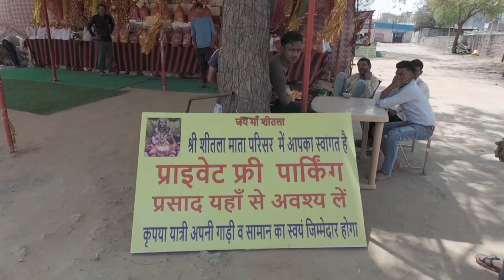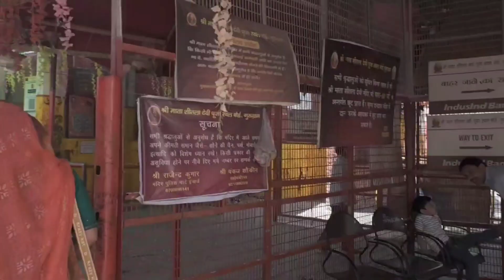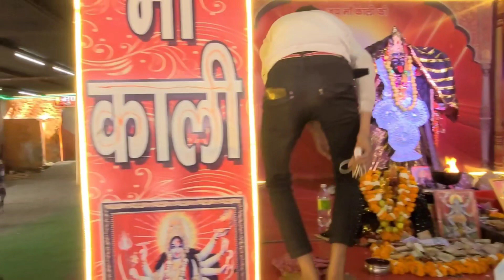गुरुग्राम शीतला माता के दर्शन 🌹🙏Part 2 नवरात्रों में शीतला माता क्यों नहीं सोती 🤔🚩sheetlamata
गुरुग्राम शीतला माता के दर्शन 🌹🙏 नवरात्रों में शीतला माता क्यों नहीं सोती 🤔🚩sheetlamata